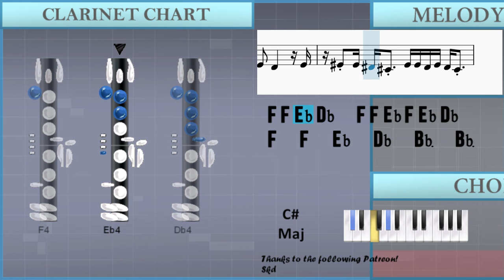How to play Thrift Shop by Macklemore ft Ryan Lewis and Wanz on Clarinet (Tutorial)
Comment and let us know how the videos have helped you. It keeps us going! :)The easiest way to learn how to play Thrift Shop by Macklemore ft Ryan Lewis and Wanz on the clarinet. It's a clarinet tutorial for Thrift Shop by Macklemore ft Ryan Lewis and Wanz.

EasyMusicLesson teaches you to play the your favorite instrument, through easy and simple animation so that you too can learn how to play Thrift Shop by Macklemore ft Ryan Lewis and Wanz on the clarinet easily. A clarinet tutorial with visual animation graphic.

Chords of Clarinet arrangement:
Ab Min   Ab Min   Ab Min   B Maj   Db Maj   Ab Min   Ab Min
Ab Min   Ab Min   Ab Min   Ab Min   Ab Min   Ab Min   Ab Min
Ab Min   Ab Min   Ab Min   Ab Min   B Maj   Db Maj   Gb Maj
Ab Min   B Maj   Db Maj   Ab Min   Ab Min   Ab Min   Ab Min
B Maj   Db Maj   Eb Maj   Gb Maj   Ab Min   B Maj   Db Maj
Ab Min   Ab Min   B Maj   Db Maj   B Maj   Db Maj   Ab Min
B Maj   Db Maj   B Maj   Db Maj   Ab Min   B Maj   Db Maj

Melody notes of Clarinet:
Bb3   Bb4 Bb4 F4 Eb4 Bb4     F5 Db5   Bb4
F4   Eb4 F4 Eb4   Db4   Bb3       Bb3 Bb3 Bb3
F4 F4 Eb4 F4 Eb4   Db4   F4   Eb4
F4 F4 Eb4 Db4   F4 F4 Eb4 F4 Eb4 Db4
F4   F4   Eb4   Db4   Bb3   Bb3       F4
F4 F4 Eb4 F4 F4   Eb4 F4 F4 Eb4 Eb4 F4 Ab4 Bb4
Db4   Db4 Db4 Db4 Db4 Db4 Db4 Db4 Db4 Eb4 F4
F4 Eb4 F4 F4   Eb4 F4   F4   Eb4   Db4 Db4
Eb4 Db4 Eb4 Eb4 Db4 Bb3 Db4   F4   F4   Db4
Eb4 F4 F4   F4 F4 Eb4   Eb4 Eb4 Eb4 Db4 Eb4 Db4 Eb4
Eb4 Db4 Eb4   Eb4 Eb4 Db4 Eb4 Db4 Eb4   Db4 Db4 Db4
Db4   Db4 Db4 Db4 Db4 Db4   Db4   Db4 Db4 Db4 Db4 Db4
Eb4 Eb4 Db4 Db4 Db4   Db4   Db4 Bb3 Db4   Db4 Db4   Db4
Bb3
Db4 Bb4   Bb4 F4 Bb4 Bb4 Bb4   Db5   F4 F4
Bb4 Bb4 Bb4 F4 F4 F4 Ab4 Ab4 Ab4 Ab4 Ab4 Ab4 Ab4 Ab4 Ab4 Bb4
Bb4 Ab4 Bb4 Ab4 Bb4 Ab4 Bb4 Bb4 Bb4 Bb4 Bb4 Ab4 Bb4 Ab4 Ab4 Ab4
Ab4 Ab4 Ab4 Ab4 Bb4 Ab4 Ab4 Ab4 Ab4 Ab4 Ab4 Ab4 Ab4 Ab4 Ab4 Ab4
Gb4 Gb4 Gb4 Gb4 Gb4 Gb4 Gb4 Gb4 F4 F4 Eb4 F4 Db4 Bb3 Bb4
Bb4 Bb4 F4 F4 Ab4 Ab4 Db4   Bb4 Bb4 F4 F4 Ab4 Ab4 Db4
F4 Gb4 Ab4 F4 Gb4 Ab4 Db4 F4 Gb4 Ab4 Ab4 Ab4 Ab4 Bb4
F4 Ab4   Ab4 Bb4 F4 Gb4 Ab4   Ab4 Db4
Ab4 Ab4 Ab4   Ab4 Ab4 Ab4 Ab4 Ab4 Ab4 Bb4   Ab4 Bb4 F4
Ab4 Ab4 Ab4 Ab4 Ab4 Ab4 F4 Ab4 Db4 Db4 Db4 Db4 Db4 Eb4
F4 F4 Ab4   Ab4 Bb4   Ab4 Ab4 Ab4 Ab4 Ab4 Db4
Bb4 Bb4 Bb4 Bb4 Ab4 Bb4   Bb4 Ab4 Bb4 Bb4 Bb4
Bb4 Ab4 Bb4 Bb4 Ab4 Bb4 Ab4 Bb4   Bb4   Bb4 Db5
Ab4 Ab4 Bb4 Ab4 Bb4 Db5   Ab4 Ab4 Bb4   Bb4 Db5 Ab4
Bb4 Ab4 Bb4 Ab4 Bb4 Bb4 Db4   F4 Db4 Bb3 Db4   Bb3
F4 F4 Eb4 F4 Eb4   Db4   F4   Eb4       F4
F4   F4   Eb4   Db4   Bb3   Bb3
Ab4 Ab4 Ab4 Ab4 Gb4 Gb4 Gb4 Gb4 F4   F4 F4 F4   F4 F4
F4 Eb4 F4 Eb4 Db4   Eb4 Db4 Db4 Db4   Eb4   F4 Db4
Eb4 Db4 Db4 Eb4 Db4 Db4 Eb4 Db4 Db4 Db4 Db4 Eb4 F4
Ab4   Ab4   Ab4   F4 Gb4 Ab4 Ab4 Ab4   Bb4 F4 F4 Ab4
Bb4   Ab4   Ab4 Ab4 Ab4 Ab4 Ab4   Ab4   Bb4 Db5 Ab4
Bb4 F4 Ab4 Ab4 Ab4 Bb4 Ab4 Ab4 Bb4
F4 Ab4 Ab4 Ab4 Ab4 Ab4 Ab4 Ab4 Ab4 Ab4 Ab4 Bb4   F4
F4 Ab4 F4 Ab4 Ab4 Ab4 Ab4 Ab4 Ab4 Ab4 Ab4 Ab4 Bb4   F4 F4
Ab4 Ab4 Ab4 F4 F4 F4 Ab4 Ab4 Gb4 F4 F4 F4 Ab4 F4 Gb4 F4
F4 F4 F4 F4 F4 F4 Eb4 Db4 Eb4   Eb4   Eb4 Db4 Eb4 F4
Eb4 F4 Eb4 F4 Eb4 Eb4 Db4 Ab4   F4 F4 F4 F4 Ab4 Bb4
F4 Gb4 F4 Gb4 F4 F4 Eb4 Ab4   F4 F4 F4 F4 Ab4 Bb4
F4 Ab4 Ab4 Ab4   F4 Gb4 Gb4 F4 Ab4 Ab4 Ab4   F4
F4 F4 F4 Gb4 F4 Eb4 F4 Eb4 Db4 Bb3 Bb3
F4 Ab4 Ab4 Ab4 Ab4 Ab4 F4 Ab4 F4 Ab4 Ab4 Ab4 Ab4 Bb4 Bb4 Ab4